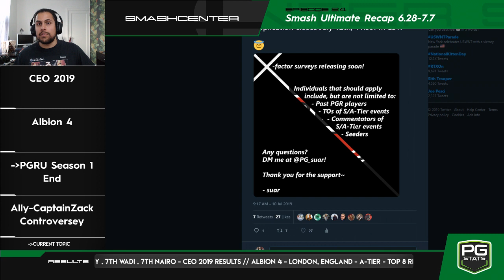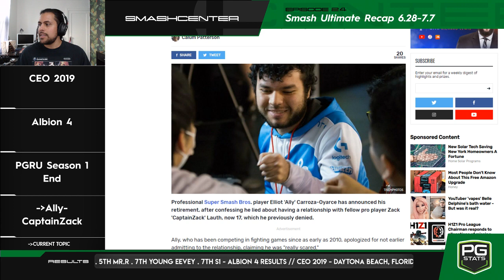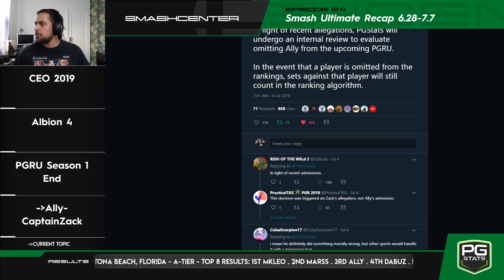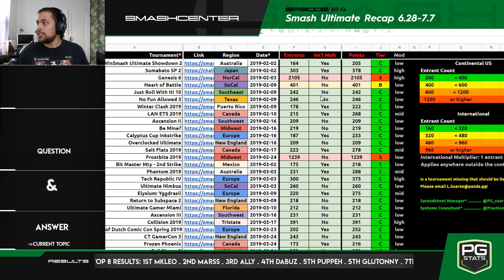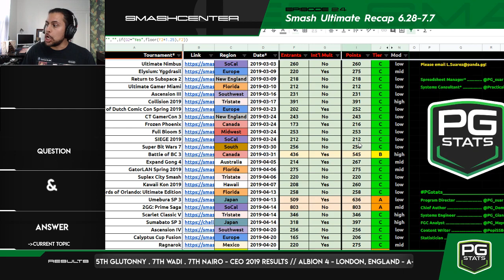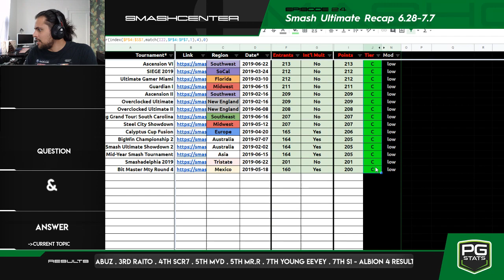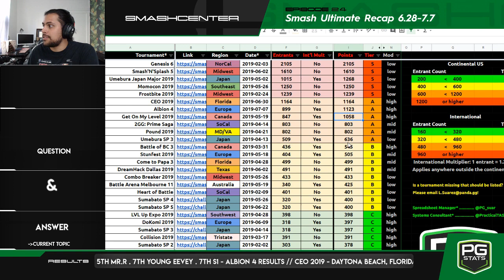CEO, Ally, Gluttony, PGRU SEASON 1 END - Smashcenter 24 ft suar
Our host, PGstats director suar, runs over CEO, Albion, Ally's controversy, and the lead up to the END of the 1st season of the PGRU!